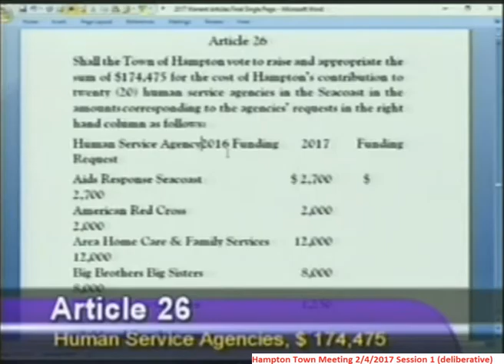TownMeeting 2/4/2017 Article 26 - $174,475 for human service agencies